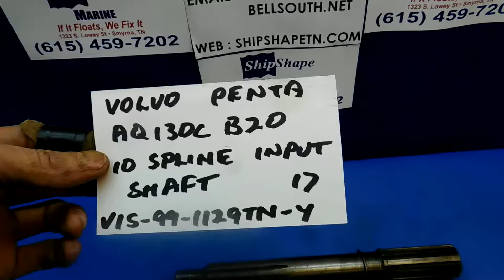PENDING 1-1-21- Volvo Penta AQ-130 B-20 10 Spline Input Drive Shaft $199.95 C-2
.$199.95 - Volvo Penta AQ-130 B-20 10 Spline Input Shaft

This is a very nice 10 spline x 10 spline input shaft on the Volvo Penta AQ130 C,  B20 engine.This is the only one I have seen that has the 10 spline on both ends. It is for a AQ-270 drive.

VIS-99-1129TN-Y
C-2